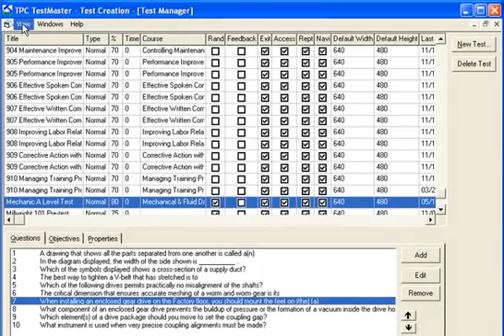Managing & Administering Tests w/ TPC Online | TPC Training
The TPC Online platform makes it simple for managers to administer - and manage the progress of - tests given to employees. Watch this video for a walk through tutorial of how it works. When you're done, you can find other interesting maintenace and industrial courses to develop employees' skill sets

If you have a requirement for instructor-led training, onsite training or online training, find our full catalog of instructor-led trainings